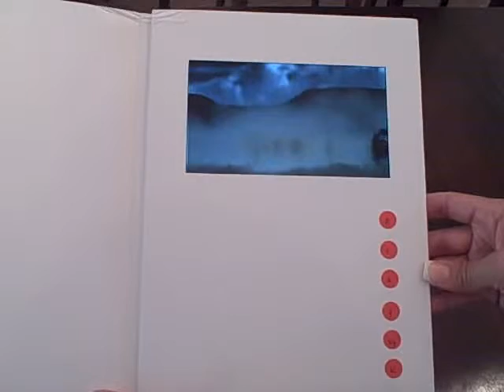Mega Video Brochure - Video with impact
Its like having a cinema in a brochure. Ideal for important campaigns which need impact.
7" high definition 5:3 widescreen aspect LCD TFT screens to display AVI videos.
516mb allows for around 15-20 minutes of quality recorded video
3.7V 200mAh-400mAh Li-ion batteries. Built in speakers. Transfer cable included.